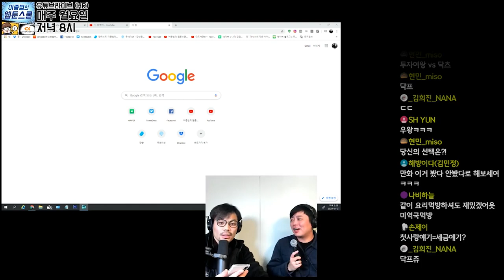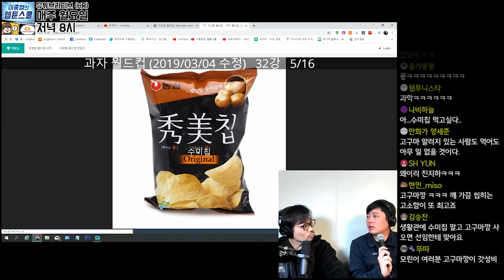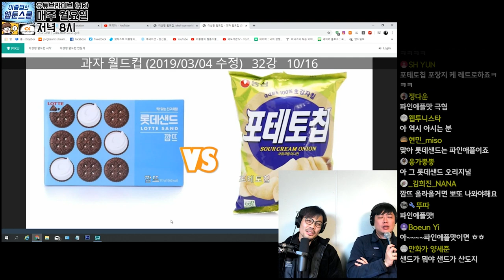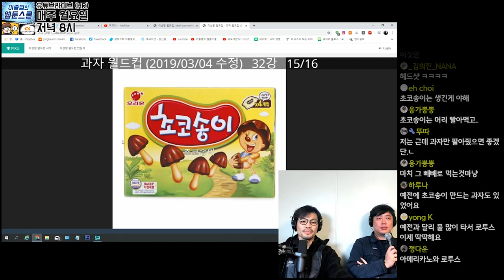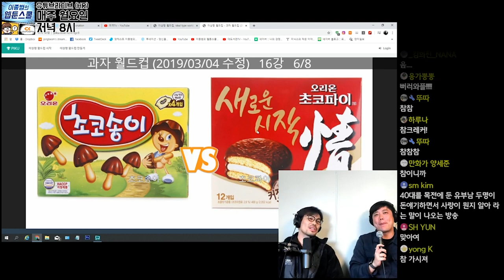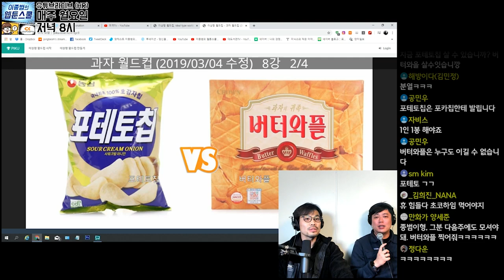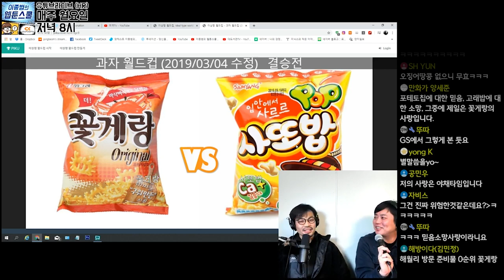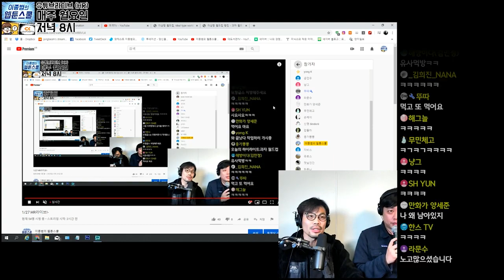과자 월드컵- 프링글스는 약국에서 팔아야죠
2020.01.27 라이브